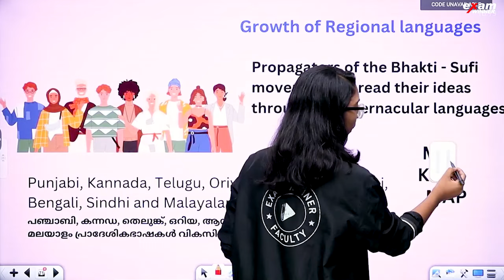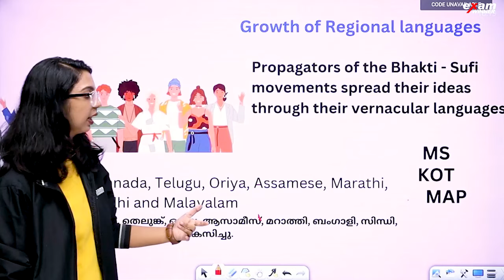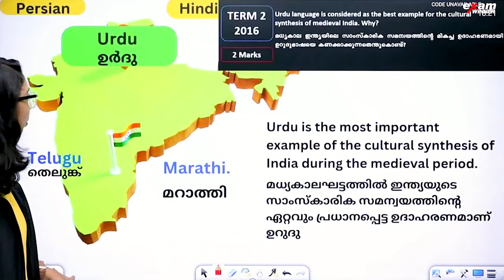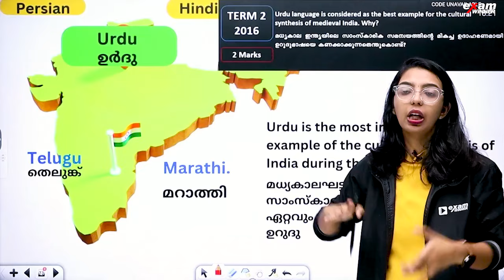Class 9 Social Public Exam | India, the Land of Synthesis | 3 വർഷം 6 മാർക്കിന് ചോദിച്ച ചോദ്യം